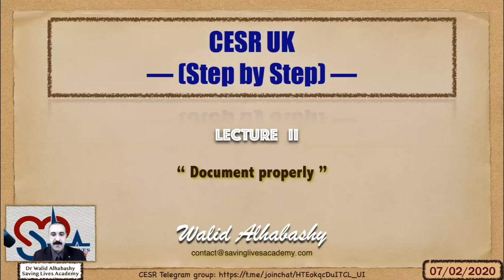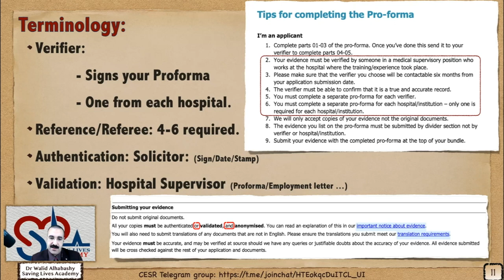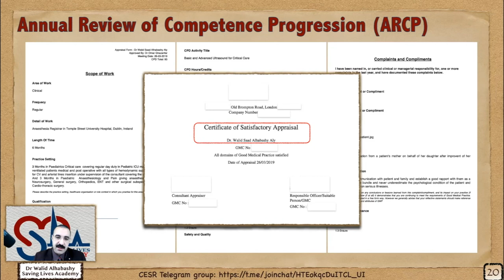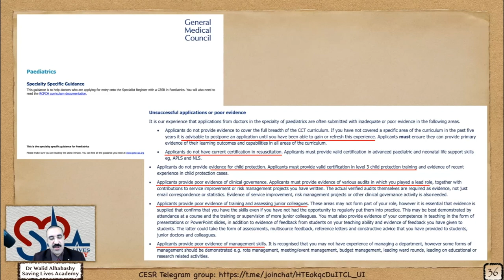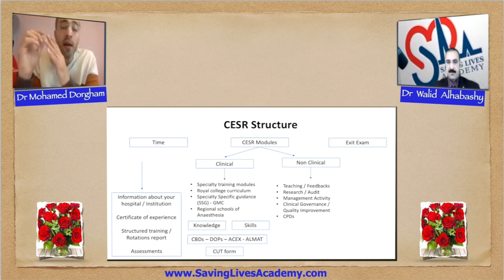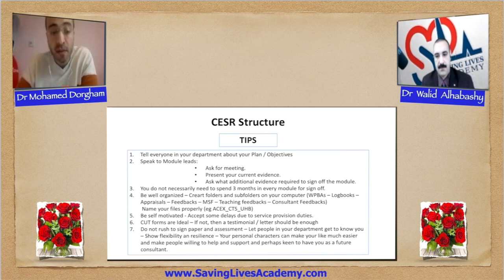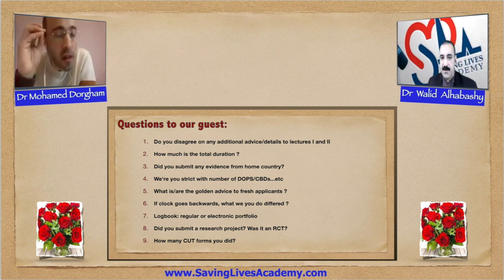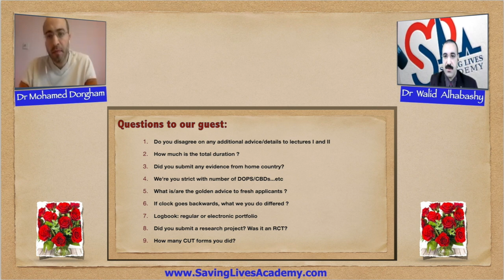Lecture II, CESR UK (Step by Step)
This video is  a part of video series discuss all details of the CESR-UK in a step by step approach, and having guests of successful applicants.

This Channel is concerned mainly with Anaesthesia clinical scenarios and Anaesthesia exams e.g. Boards, Fellowships and Diplomas of Anaesthesia and critical care. It also adds videos helpful for career progression and personal development.